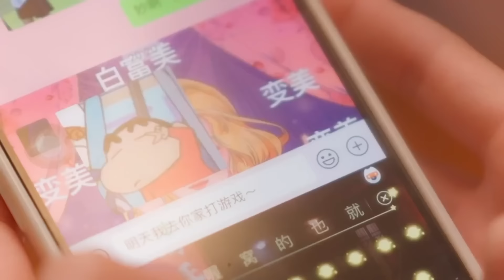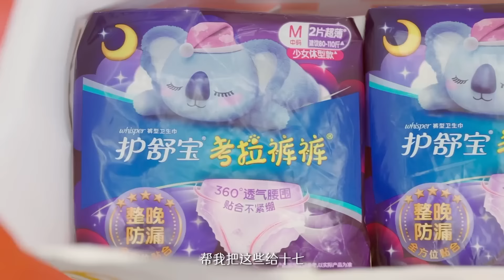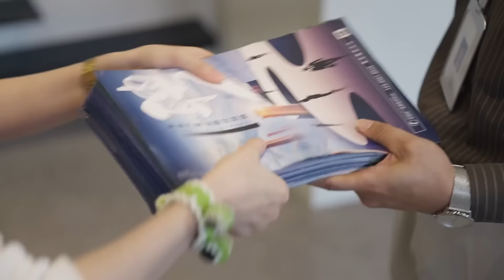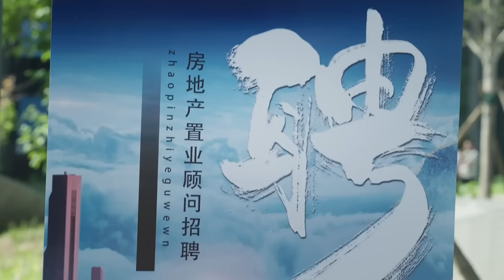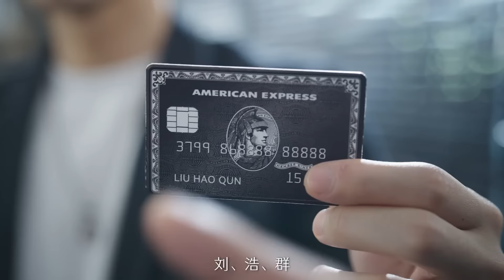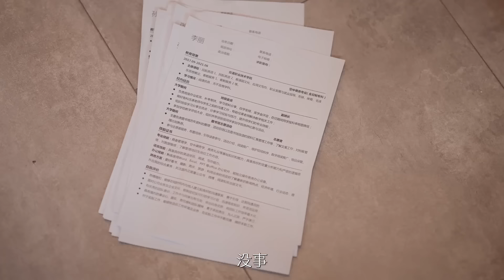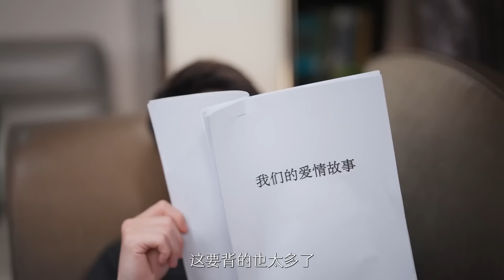姜十七暗恋帅气校草，误把校花当情敌，却不知校草早已爱上了她#姜十七#甜宠#霸道总裁